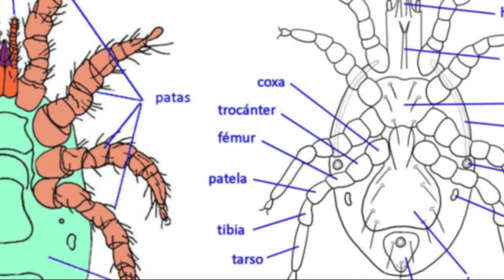Curar escamas gallos COMPLETO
BIENVENIDO A EL CANAL DE LOS GALLEROS

Puedes entrar en nuestro grupo de whatsapp si quieres

TAMBIEN TIENES UN FORO DISPONIBLE PARA CUALQUIER DUDA O CUALQUIER CONOCIMIENTO QUE NECESITES SOBRE GALLOS

Y PORSUPUESTO TIENES LA PAGINA WEB DONDE PUEDES COMPRAR DE TODO PARA TUS GALLOS